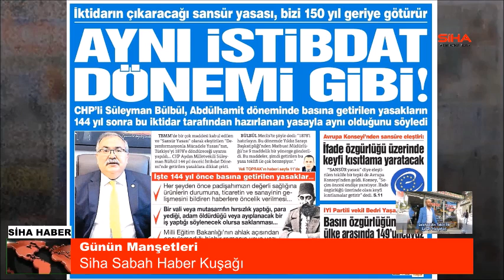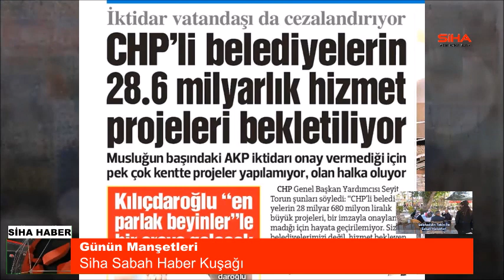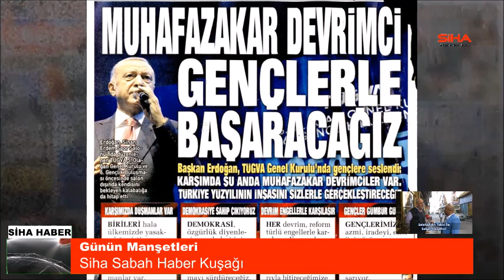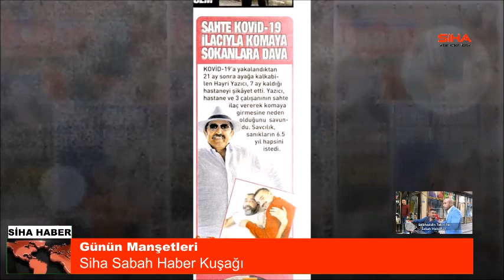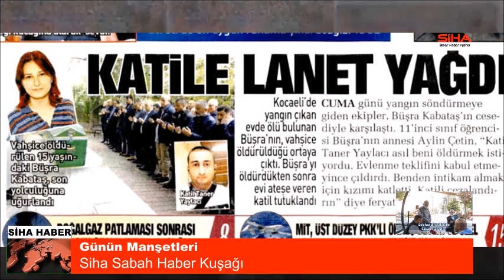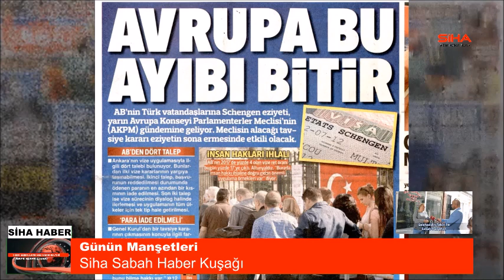12 10 2022 Siha Sabah Haber Kuşağı